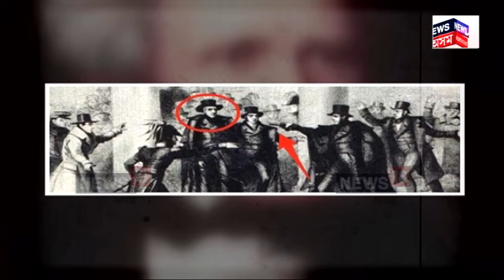Donald Trump | কেৱল ট্ৰাম্পেই নহয় ,বহু নেতাৰ ওপৰত হৈছিল প্ৰাণঘাটী আক্ৰমণ | N18G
Donald Trump | ডোনাল্ড ট্ৰাম্পৰ ওপৰত প্ৰাণঘাটি আক্ৰমণৰ পিছতে সমগ্ৰ আমেৰিকাতেই বিৰাজ কৰি আছে তীব্ৰ উৎকণ্ঠা। পিছে ট্ৰাম্পেই নহয় প্ৰথম ,আমেৰিকাত বহুবাৰ হৈছিল বহু নেতাৰ ওপৰত প্ৰাণঘাটী আক্ৰমণ । মৃত্যু ঘটিছিল ৫ জনকৈ নেতাৰ । দেওবাৰৰ ট্ৰাম্পৰ ঘটনাক লৈ সৰ্বমুঠ  ১২ জনকৈ ৰাষ্ট্ৰপতি সন্মুখীন হৈছিল এনে অঘটনৰ।